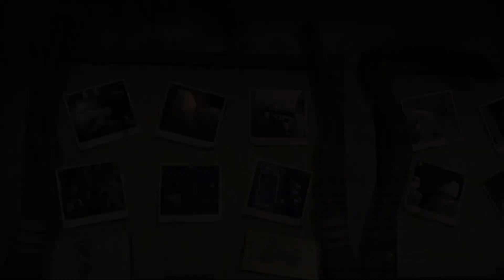dikke troll ||| lego harry potter years 1 - 4 avontuur 48 (free play)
welkom bij my wizard